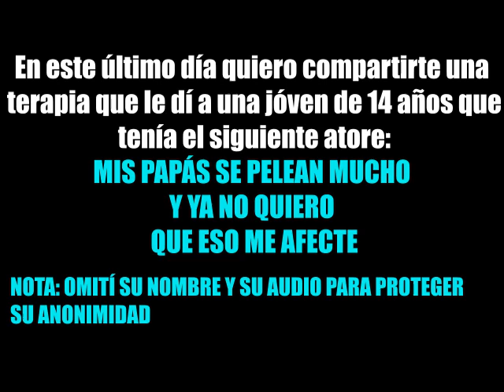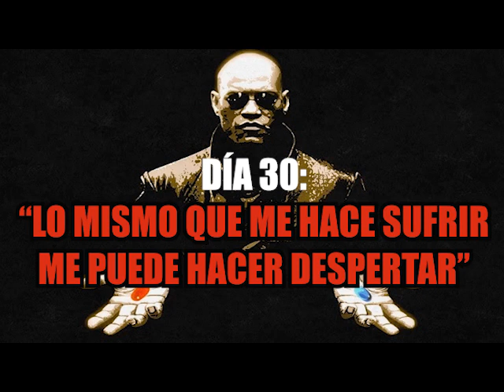¿Como salvar tu matrimonio en 30 días?- Día 30: Lo mismo que me hace sufrir me puede hacer DESPERTAR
Si tienes alguna atore (emocional, físico o mental) te invito a una TERAPIA ONLINE (sin importar donde vivas) - Más Información

Por otro lado, el 4 de Noviembre comienza el Taller ONLINE de Oruga a Mariposa - Más Info

Únete al Grupo de WhatsApp o Lista de Difusión (Mensajes Personalizados) para recibir más audios como este dando

¿Vives en Puerto Vallarta?, tenemos varios talleres para ti:
1)Grupo de Estudio y Práctica de Un Curso de Milagros
2)Talleres para VIBRAR ALTO!!!